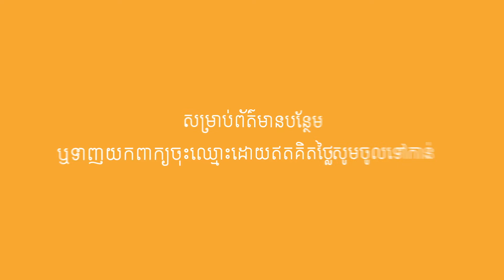Cellcard Lab - Way to Potential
Apply Cellcard Lab Round 2 now!